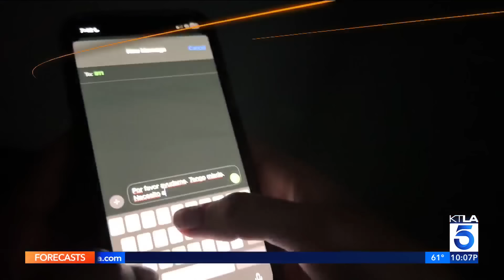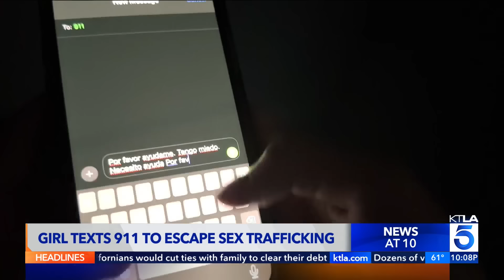Teen texts 911, saves self from human trafficking in Ventura County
KTLA 5's Samantha Cortese has more after the girl, 17, was rescued in Casitas Springs in unincorporated Ventura County at about 3 a.m. May 9.